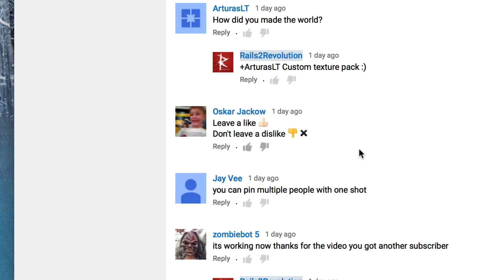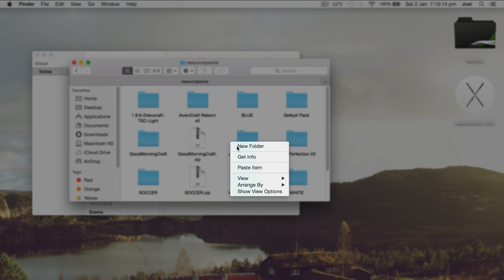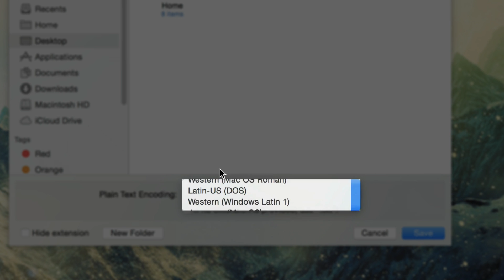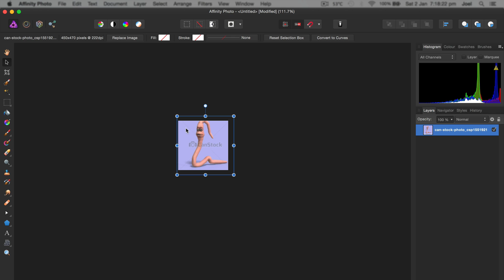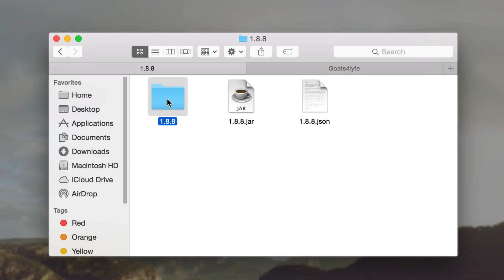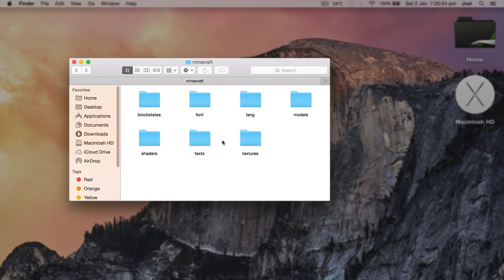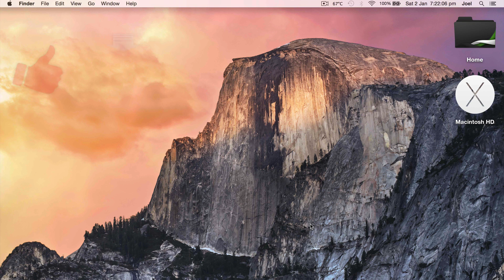HOW TO MAKE A RESOURCE PACK! (Minecraft: Tutorial)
How To Make A Resource Pack in Minecraft

This tutorial will teach you how to create your own. Custom resource pack. For Minecraft. FROM SCRATCH!

Create your own texture style for Minecraft, whether you’re on Windows 8, Windows 10, Mac, or Linux. This tutorial also includes how to make the pack.mcmeta file without a 3rd party download, and a brief exploration in changing block textures and splash texts. This tutorial is up to date for Minecraft 1.8 to 1.8.8

Subscribe to stay tuned in this Texture Pack.. ergherm.. Resource Pack Tutorial series for more advanced videos such as changing the color of the sky & fog, adding animated textures, and more!

1) REQUIRED APPLICATIONS:

1. A text editing software that can export in "Plain Text".
e.g. TextEdit (Mac), Notepad++ (Windows),
Note: Windows' default Notepad program can be used but only works Windows 7 and prior. Windows 8 and onwards will need Notepad++.

Plain text must be in ANSI format. Plain text encoders that support this include:
i) "Latin-US (DOS)"
ii) "Western (Windows Latin 1)" (Default for Windows' Notepad)

2. A photo editing software that can edit and export transparent images as .PNG format.
e.g. Gimp, Paint.NET (Free), Photoshop, Affinity Photo (Paid)

3. The Minecraft Launcher. You must have played the game at least once to be able to access these files.

4. An archive or zip opener that can unzip or access files stored in a .JAR file type.
e.g. Winrar, The Unarchiver, 7zip

5. An audio file converter than can covert common audio filetypes to .OGG files (Not necessary in this tutorial but can be used to edit games default files in a later how-to video)

2) MINECRAFT HOME FOLDER:

Windows:
START › Search: “%appdata%” › .minecraft

Mac:
(Enter in spotlight):
~/library/application support/minecraft

Linux (Graphical/Ubuntu):
Home folder › Press: "Ctrl-H" › .minecraft

Linux (Command Line):
Run through terminal emulator:
"cd ~/.minecraft"

3) META CODE:

For Minecraft 1.8.x and earlier

{ "pack" : { "pack_format" : 1, "description" : "My Resource Pack" } }

For Minecraft 1.9+

{ "pack" : { "pack_format" : 2, "description" : "My Resource Pack" } }

SAVE AS: pack.mcmeta

If on Mac using TextEdit:
1. Format › “Make Plain Text”
2. File › “Save” › Un-tick:
“Hide extension” & “If no extension is…”
3. Plain Text Encoding (Either):
“Latin-US (DOS)” or “Western (Windows Latin 1)”

Too long for description. PLEASE read before asking questions in the comments.

GAME INFORMATION

Minecraft is a 3D sandbox game created by Mojang. Although the graphics are very retro-pixelated, the game has unlimited possibilities in what you can do. Whether you're into surviving, building bases, designing architecture, creating contraptions, even making games within the game, Minecraft has it covered.

The game's survival elements challenge the player with hostile creatures of the night, the fear of starvation, as well as the hazardous terrain. In multilayer it be can become even more complex as other players become either hostile, or friendly, and clans of players rise up against each other in the awesome environment that is multiplayer survival.

On the more creative side of things, players are able to make use of various items and blocks from the game to create contraptions, mechanisms, traps, cannons, and even advanced real life devices like calculators. All of this is made possible by Minecraft's simplistic form of electricity called redstone. Paired up with pistons, slime blocks, TNT, dispensers, or anything really give the creative side of the game an infinite number of possibilities.

On our channel we mainly specialize in Tutorials for creations that we can teach you how to make, although other Minecraft content we do includes let's plays, custom maps, plus much more!

ATTRIBUTION

All Other Music From:
• YouTube Music Library, via YouTube Creator Studio
• Apple's Garageband Loops